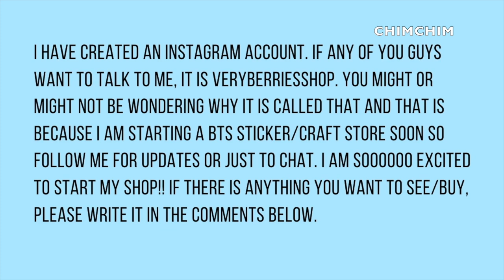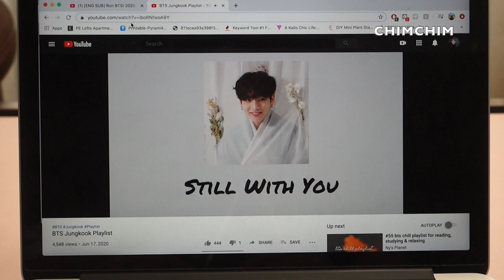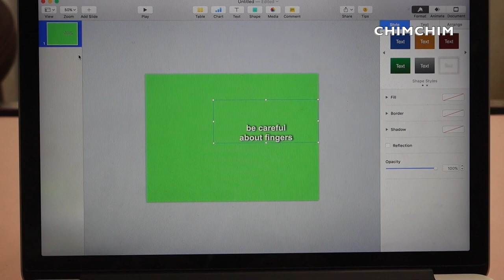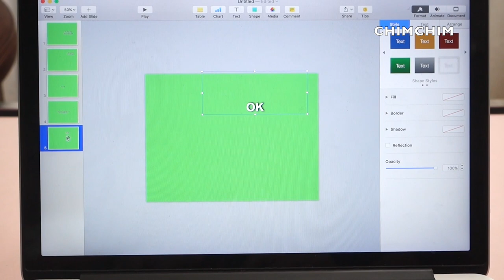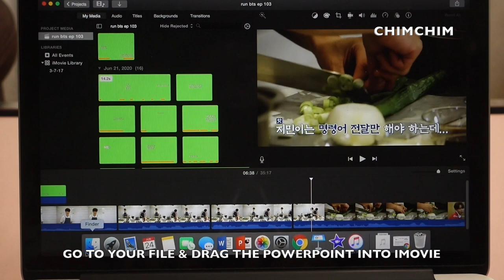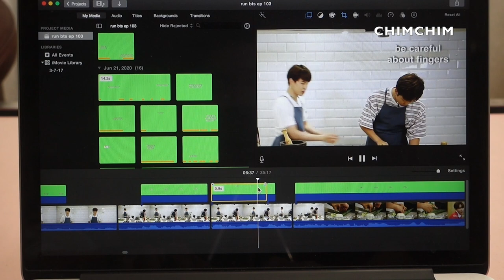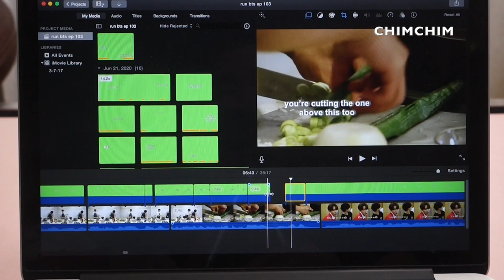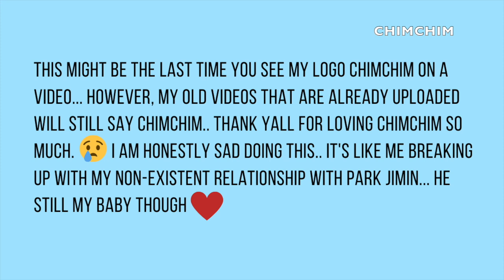how to edit BTS videos? Part 1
This might or might not be a helpful video for learning how I edit BTS videos. In this video, I will just be showing you how to add texts from Keynote into iMovie. I will be showing you a behind the scenes of how I edit my "don't let the fake maknaes alone in the kitchen" video. Doing these types of BTS edits take a very long time. I wasn't kidding when I said it usually take me a looooong time to finish one video. Come along with me in this editing video journey. haha

If you like my videos, please consider supporting me by buying me a cup of coffee!

If any of yall want to talk to me about BTS or anything,

FYI: my channel name used to be chimchim and my old instagram was called veryberriesshop.